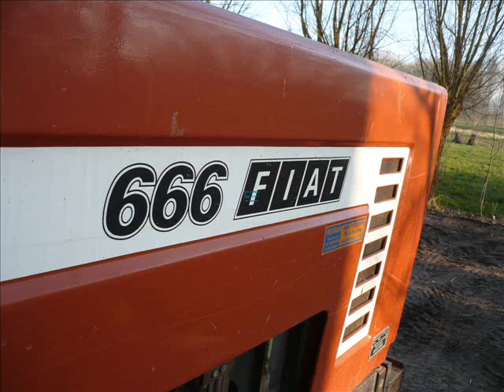Traktor Fiat -666 !!! 2011